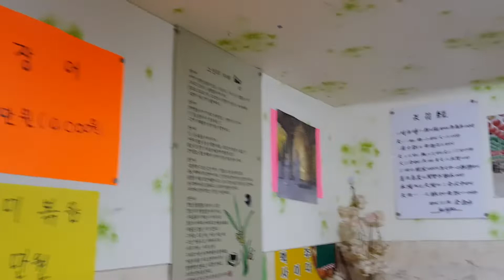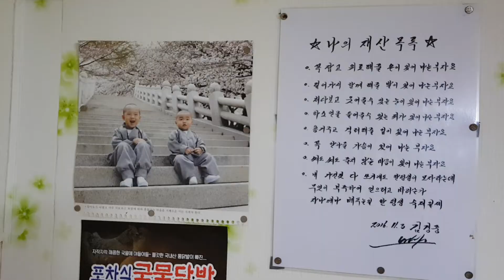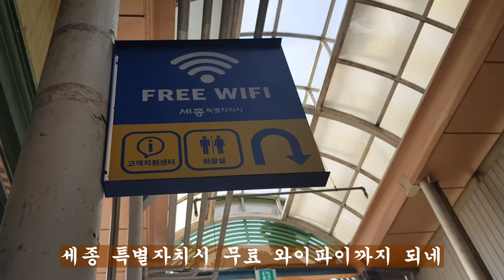보리밥 3000원 - 세종시에서 이 가격이 가능해?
세종시 대평시장 내에 위치해 있는 보리밥집

실내포장마차라는 간판을 달고 있지만

보리밥 3천원 식사로 아는 사람만 아는 곳이에요.

독특한 실내인테리어와 정겨운 음악이 흘러나오는 곳.

점심 때는 합석 할 수도 있습니다(공간협소)